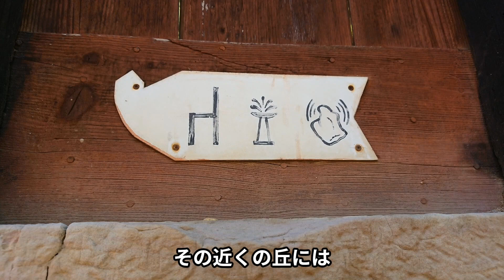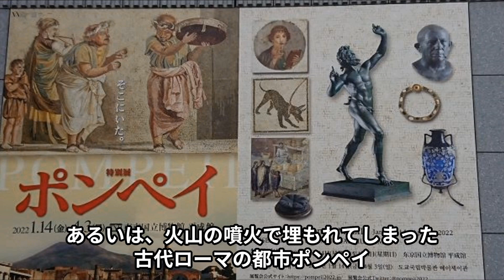【聖地】古代エジプト・蘇生と復活の女神「イシス神殿」と神殿に差し込む朝日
古代エジプト女神イシス祀るイシス神殿。冥界の王オシリス神を蘇生、復活させた魔術的な側面を持つ女神。映像の後半は、ナイル川の向こう岸から昇りイシス神殿に差し込む朝日の映像もあります。エジプトの太陽のパワーをもらってください。